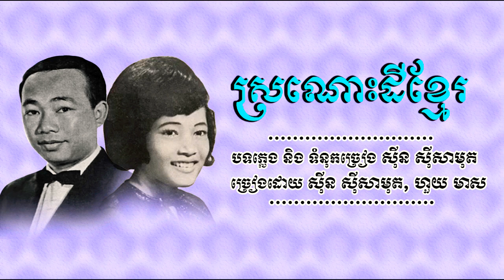ស្រណោះដីខ្មែរ • ស៊ីន ស៊ីសាមុត • ហួយ មាស • Sronous Dey Khmer • Sinn Sisamouth • Houy Meas